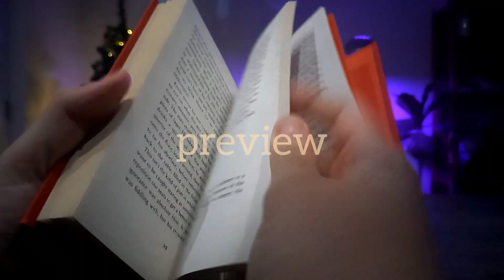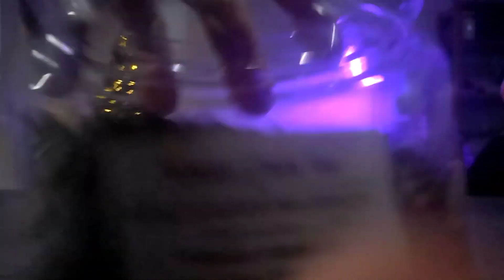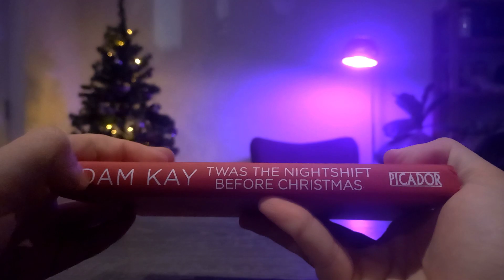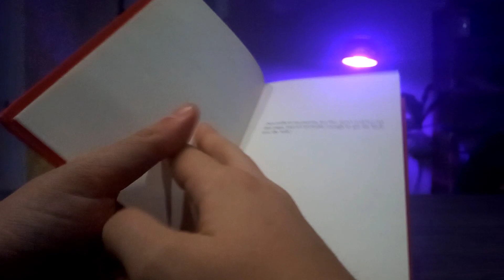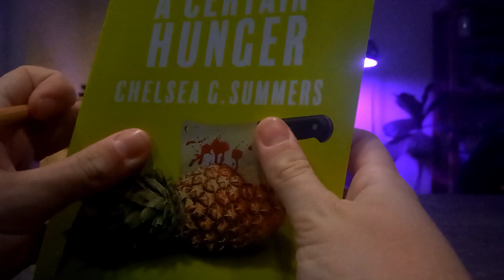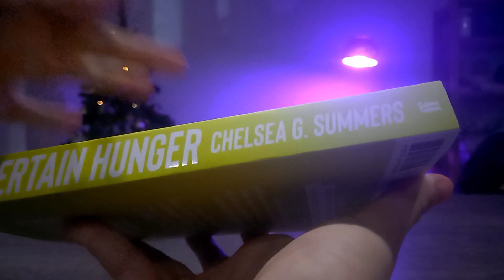my first ASMR video (lofi camera tapping, random triggers) *no talking*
Hey creatures, I tried some asmr! pretty lofi but some interesting triggers? taps, snaps, scratches 🌙

ps. if you saw glitter on my hands from christmas decorations, no you didn't

I don't have socials yet, but keep posted!

Will I ever do soft spoken/whisper videos? Yeah! Just not right now. But in the future!